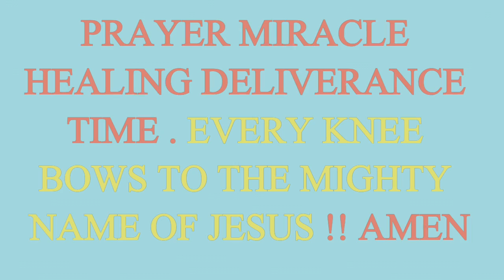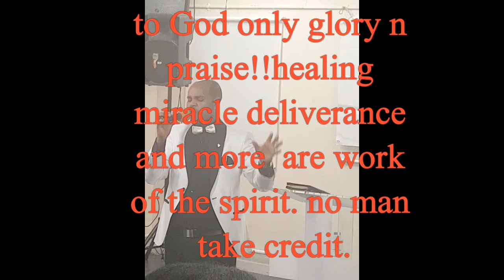INCREDIBLE !! CHRISTIAN PROPHET FIGHTING SPIRITUAL BATTLE OUR WRESTLE IS AGAINST SPIRIT BEINGS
powerfull healing deliverance prayer  line cfc vaxhall south london uk..Lord jesus we thank you  for what u did at the cross we bless u  for all thebpain and suffering  you went trough for our salvation  and freedon sake.